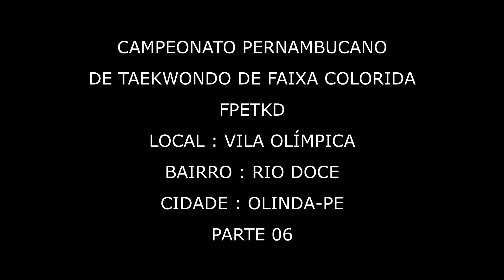CAMPEONATO PERNAMBUCANO DE TAEKWONDO FAIXA COLORIDA FPETKD PARTE 06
Endereço: 2366, Av. Cel. Frederico Lundgren, 2198, Olinda - PE.

A FPETKD ( FEDERAÇÃO PERNAMBUCANA DE TAEKWONDO )ORGANIZOU O CAMPEONATO PERNAMBUCANO DE FAIXA COLORIDA NESTE DE FINAL DE SEMANA NO BAIRRO DE RIO DOCE OLINDA -PE.

REUNIU 360 ATLETAS , TRÊS RINGUES PARA ATENDER TODOS FILIADOS E AS SUAS ACADEMIAS REGISTRADAS E CADASTRADAS PELA FPETKD.

O PRESIDENTE DA FPETKD GRÃO MESTRE VICTOR AMORIM E TODA SUA DIRETORIA ESTAVAM PRESENTE PARA DAR TODO O SUPORTE PARA SEUS FILIADOS.

TODAS AS LUTAS MASCULINAS  E FEMININAS  FORAM  REALIZADAS DE COLETES  ELETRÔNICOS, CAPACETES ELETRÔNICOS E MEIAS ELETRÕNICAS  FORNECIDO  PELA FEDERAÇÃO PERNAMBUCANA DE TAEKWONDO  PARA TODOS OS ATLETAS REALIZAREM AS LUTAS.

ATENCIOSAMENTE
MESTRE LUÍS RENATO